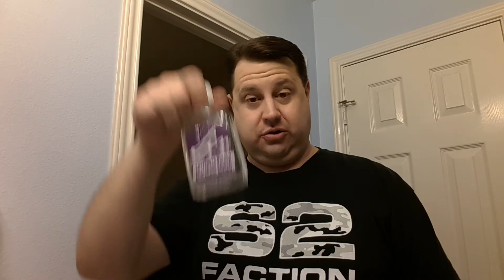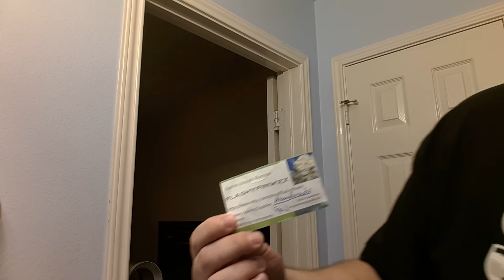09/12/16 Monday Morning Shave and A Question for The Audience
So, after watching David Gonzalez's video on the PAA Open Comb Slant and listening to his concerns, it made me think and want to ask some questions. I'm going to tag people when I share this on Facebook, but I'd also like to hear others' thoughts.

Soap: Steambath Factory (Amanda Stott from Tiki) "Wizard's Pipe"
Razor: Standard Razor
Blade: Personna Lab Blue
Brush: Razorock 24mm Plissoft Italian Flag Barber Handle
Post-shave: Shavex alum, Thayers, PAA Cavendish, The Stray Whisker After Balm